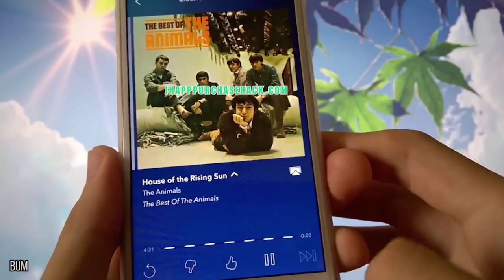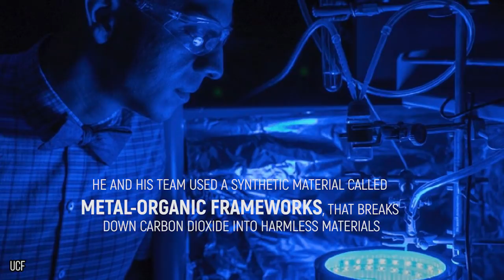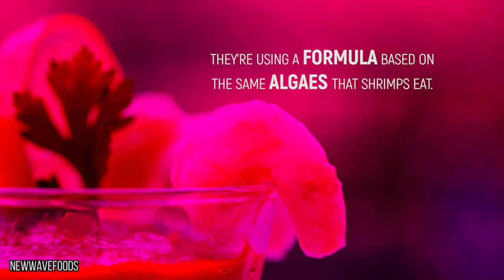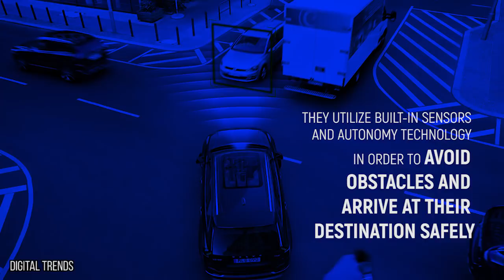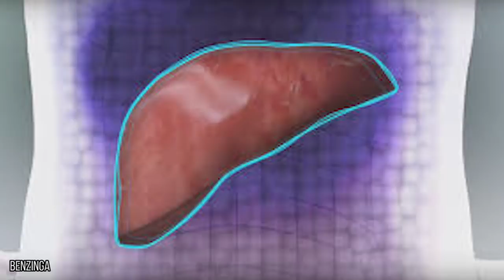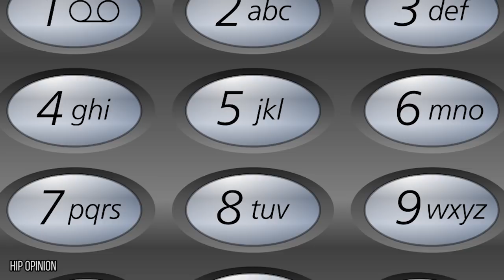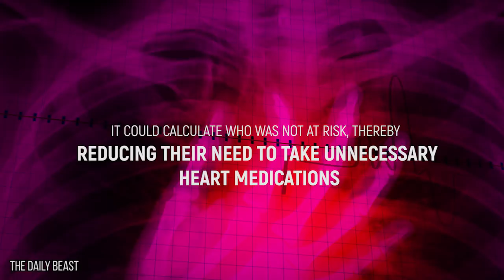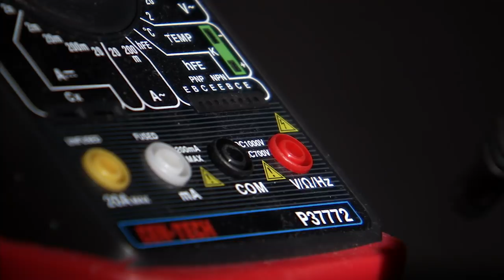Everyday Things We'll Be Doing Differently In The Future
Top 10 common things we do everything that will be completely different in 100 years

When we think of the future, many of us picture friendly, humanoid robots taking over the tasks we find less than desireable to do ourselves. And while we can’t promise that they’ll look like us, it’s only a matter of time before automation completely changes the job market. What jobs have the longevity to make it through this change, and which ones are likely to be almost completely done by robots? We’ll give you a glimpse into how this is likely to play out in the future. We’ll also tell you about some amazing inventions that are currently in the pipeline. Some of us may feel guilty for eating meat, or be grossed out by the polluted water much of our seafood comes from. Fortunately, scientists are working to perfect lab grown seafood, although maybe we should be calling it lab food! We’ll tell you about how self-driving buses might be the ideal way to streamline city travel in the future, whereas supersonic airplanes will soon be the only way to fly. Imagine getting to your destination in less than half the time it takes now! 3D printing technology has been around for a while, but it’s improving every day. Soon, we’ll be able to print useable organs, bones, and cartilage. And while this is happening, a computer algorithm will be able to tell us our risks of future health problems, so we can better prepare. By combining our current brains with emerging technology, we may be able to enhance the music we listen to, and our online experiences.